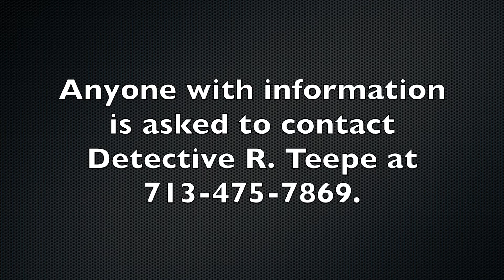Purse Theft - Case# 21-4833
On March 30, 2021, at approximately 6:50 pm, the subject in this video stole the victim’s purse while she was at a local convenience store located in the 7000 block of Spencer Hwy.